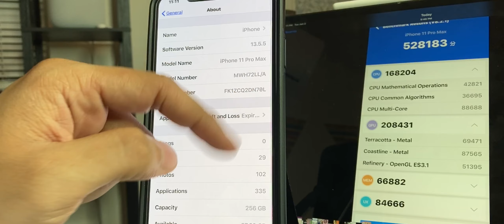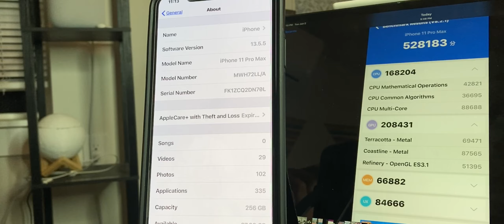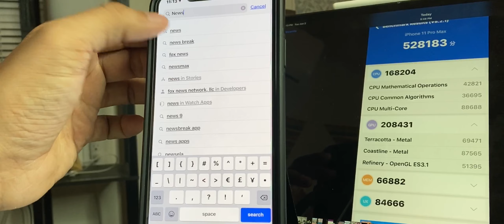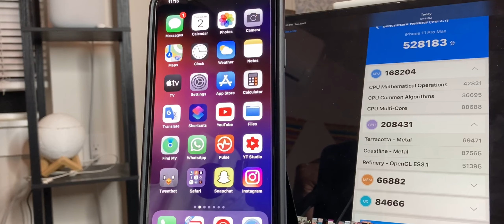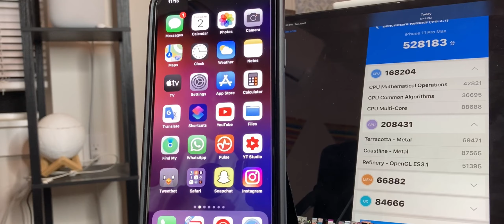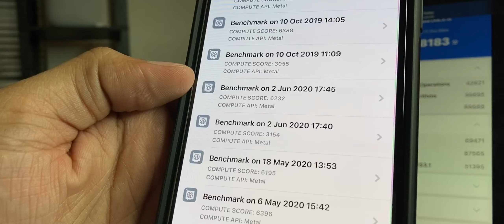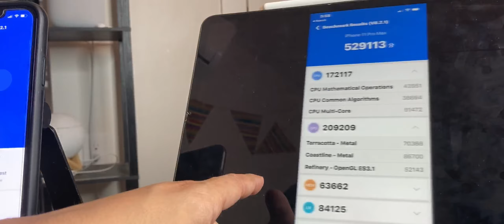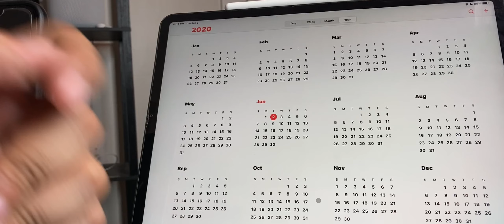ما الجديد في النسخة التجريبية الأولى للiOS13.5.5